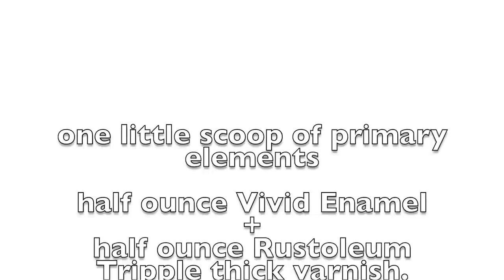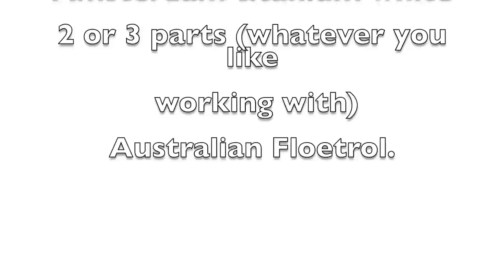#192 EASY CELLS and LACING with Acrylic pouring and the Airbrush. Bloom technique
Hi everybody,
I had too much fun with the airbrush, I hope you enjoy the video, have a great weekend XOXO

ARTEZA ART SUPPLIES:

There is a link below for both US and for EU costumers.
The product links are just a small choice from all the art supplies on the website.